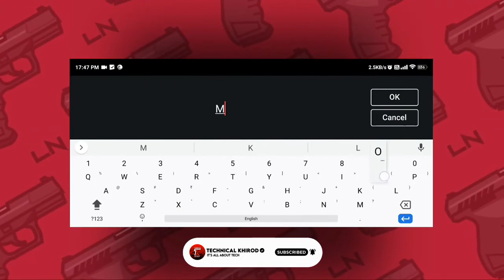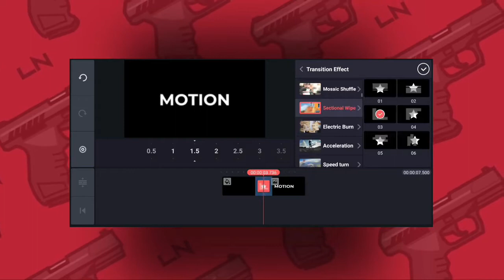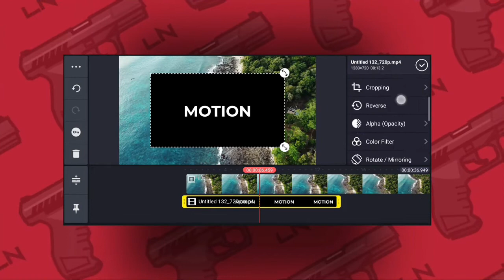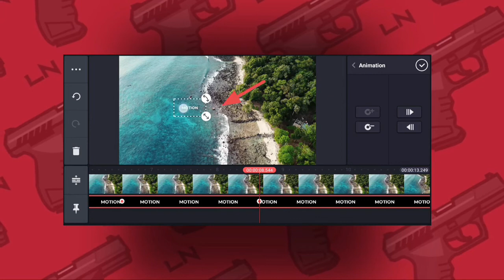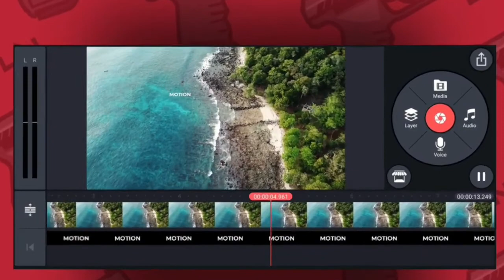Motion Tracking Editing On KineMaster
Hi

WELCOME TO MOBILE FILM-MAKING SERIES, In This Series I try to help vloggers and youtubers in developing their mobile film-making skills by sharing some editing tutorials.

A super easy way to do pro level motion tracking in kinemaster just like in after effects and premiere pro. A way to track objects and text in your video.

Motion Tracking makes the text attach to the video with an awesome feel that makes the viewer or helps the viewer to merge down fully in to your vlog or video story. i.e. This is a way you can make your normal clips look super cool!
don't believe me? try it

✅APP YOU'LL NEED FOR THIS EDITING

✅Assets You Will Be Needed:
Selection Wipe Transition

☑️How To download assets:
You can find assets in kinemaster's assets store (Free in MOD version)

Dosto Aj Is video pe aploonko batunga

Namsakar Dosto Is channel me apko Youtube ke tips&tricks or technology ke video upload hota hai .